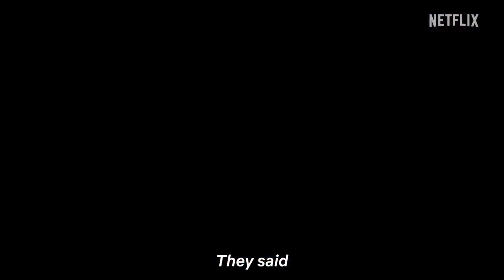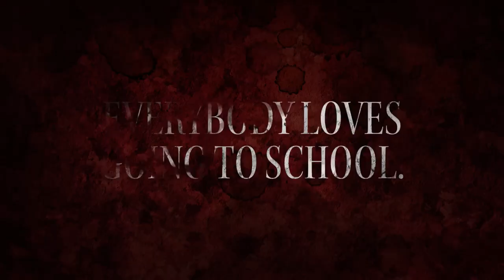Школьные истории трейлер